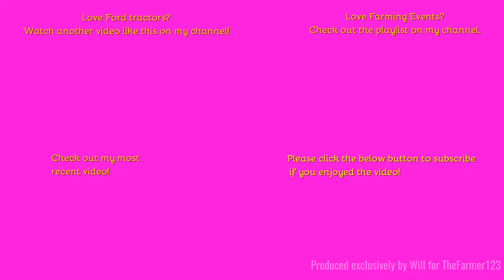Farming Events 2023 - Wormingford Vintage Working Day: Ploughing with Fordson model N. [Part 14/16]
Hello,
Welcome back to the ploughing match where we see a Model N hard at work.
Music in the video:
N/A
Outtro Music:
Comment Rules (Last Update: 12th June 2017):
1. Do not swear or be rude in the comments. Any comments that contain this will be removed by me. Equally if I decide there is an aggressive comment towards me or someone else, that will also be removed.
2. Use correct grammar and try to use correct spelling. I want the comments section to be presentable. If there is deliberate misuse of grammar and spelling I will not reply to the comment, More on this below.
3. Try not reply to everyone with their comments in each video, as I will do that but if you can help someone and I do not get there first than please do.
4. I am up for constructive criticism so if you have any for any video than please do leave it in the comments section and let me know and I will do my best to resolve this.
5 - NEW: NO fake comments, and by this I mean bots spamming me. I have had this in the past and it's not fun getting excited that you have a new viewer when it's actually just a bot. Any comments that contain this will be removed by me & flagged to YouTube for spam.
6 - No previous comments, and by this I mean copied & pasted comments that have been previously posted before and I have replied (If I have not replied at the time of post then fair enough, I will reply on the latest). There is no need for the same one comment, but on two videos to be posted twice. Not only does it waste my time answering it again but it waists yours too!
7 - No links to be posted in my comments due to safety reasons. If you want to show me a channel use that one if its yours or quote the name, not the link! Any comments that contain this will be removed by me.